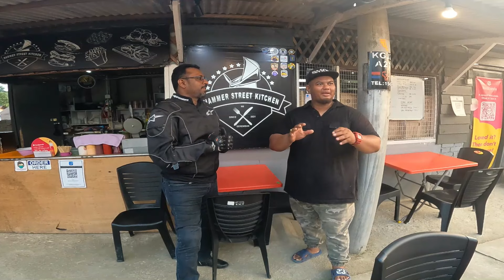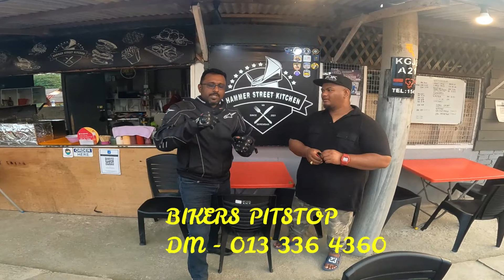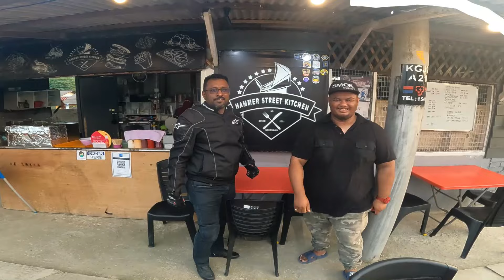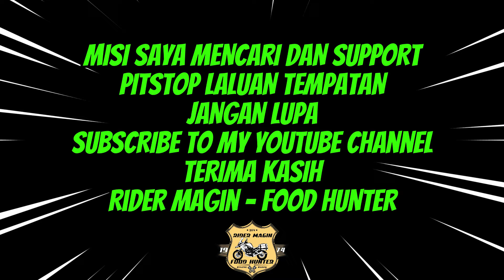Nasi Lemak 5 Jenis Rempah Ratus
Misi Saya Mencari dan Support Laluan Tempatan
Kali ini Saya ke Hammer Street Kitchen di Gadong Jaya Sendayan Seremban.
Nasi Lemak Power - Nama Tuan Punya Restoran ini En Din 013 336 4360.
Memang Power Nasi Lemak Hammer Street Kitchen. 100%